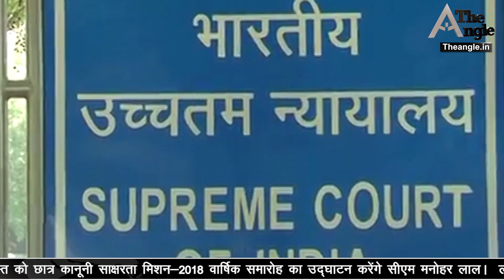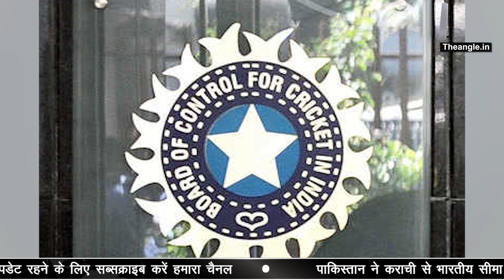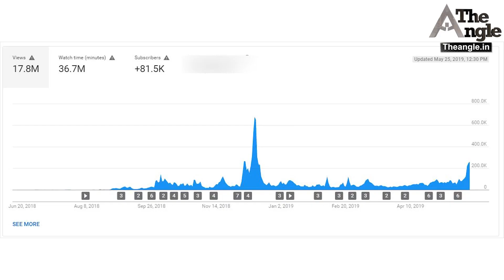POK भी हमारा, UN में क्या करेगा पाक: भारत